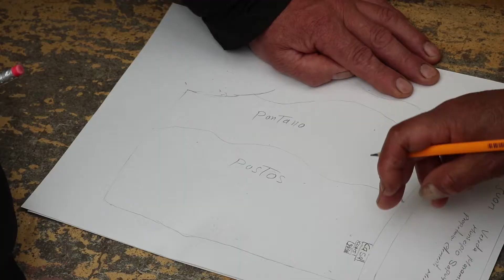La extensión agropecuaria y los métodos de estudio